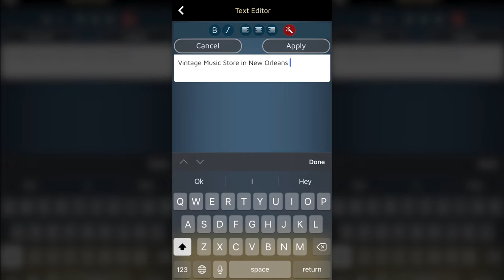SimDif Analiza tu Sitio Para Ayudarte a Mejorarlo